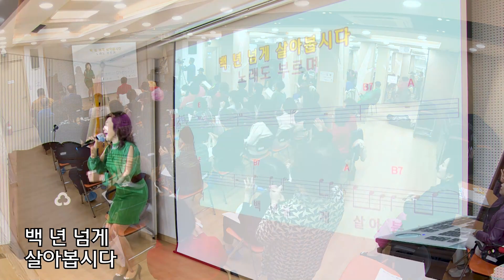제일 새마을금고 노래교실 (부평) 강사:조아진 - 반갑습니다 (원곡:서지오)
제일 새마을금고 노래교실 (부평) 강사:조아진
반갑습니다 (원곡:서지오)
2024년4월3일